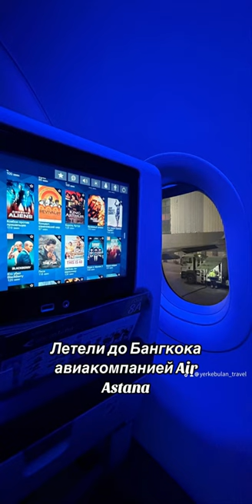Поездка в Таиланд. Часть 1. Фотосерия.